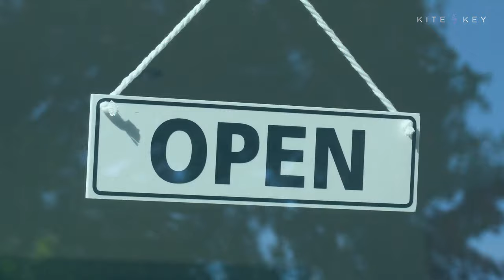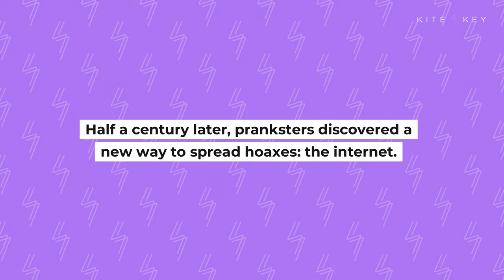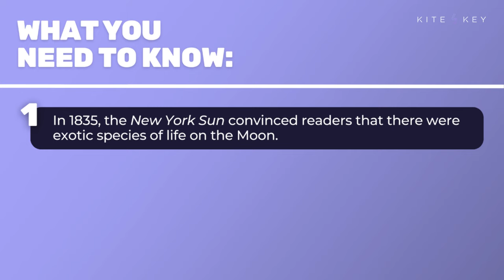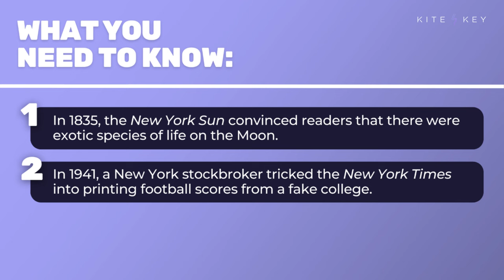A Brief History of Media Hoaxes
Think “fake news” is a recent phenomenon? Tell that to the newspaper readers who were convinced there was life on the Moon … in the 1830s.  That’s far from the only hoax that’s happened in the history of the American media. Our new Short chronicles some of the most outrageous examples.

In 1835, the New York Sun printed articles claiming that astronomer Sir John Herschel had discovered life on the Moon. Herschel allegedly found goats that looked like unicorns, bison-like creatures, and human-bat hybrids. Readers caught on when it was revealed that the journal the accounts supposedly came from had shut down years prior.

In 1941, New York Times readers were treated to stories about Plainfield Teachers College’s undefeated football team. The school didn’t exist.

In 1994, a fake Associated Press story began circulating on the then new internet, claiming that Microsoft had submitted a bid to buy the Catholic Church. Enough people believed it that Microsoft had to issue an official denial.

In 2009, a Colorado couple claimed their six-year-old son floated away in a homemade weather balloon. The National Guard dispatched helicopters, but the “Balloon Boy” was safe at home the whole time — because the whole incident had been a publicity stunt. The couple was charged with a felony, given jail time, and forced to pay a $36,000 fine.

📝 SCRIPT
🎁 BONUS CONTENT
📚 SOURCES

SOUND: "Level Another Day" (Playhouse)